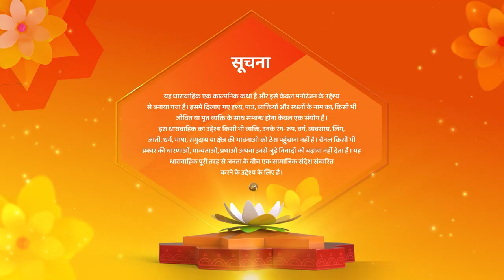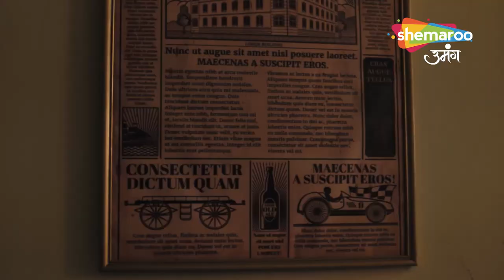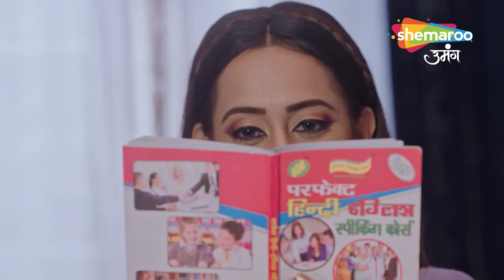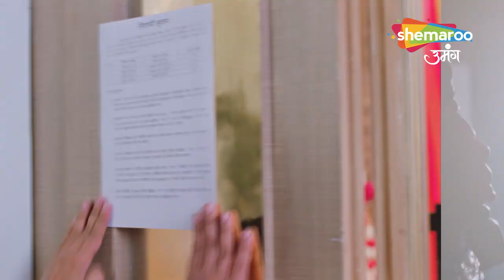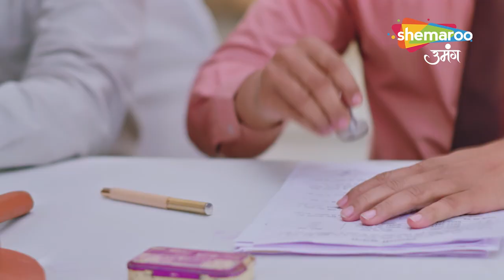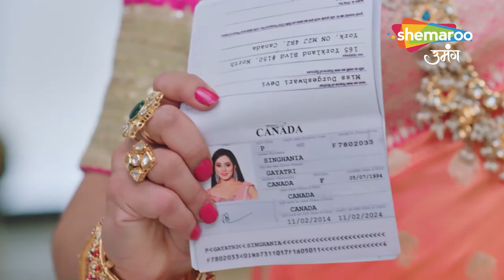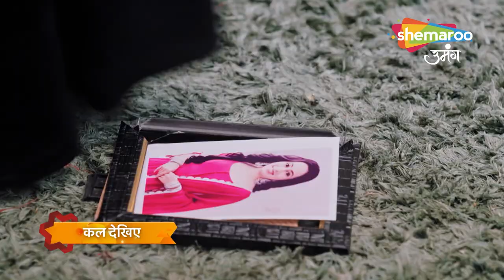Gauna Ek Pratha | Full Episode | Kyun Hui Urvashi Shock? | Hindi Drama Show | Episode 113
Gauna Ek Pratha | Full Episode | Kyu Hui Urvashi Shock | Hindi Drama Show | Episode 113

Hindi Fictional Drama
Producer : Yash Patnaik, Mamta Patnaik
Director : Arshad Khan
Star Cast : Rohit Purohit, Parvati Sehgal, Krutika Desai
Music Director : Puneet Dixit